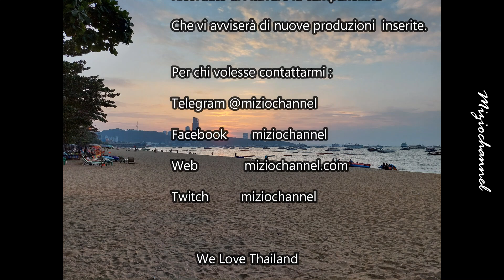2 Minuti di PATTAYA - Episodio 1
Spero che i miei contenuti vi piacciano, siate gentili, lasciate un vostro commento, positivo o negativo che sia , sempre con rispetto ed educazione, ma non ho dubbi su questo.

se volete contattarmi c'è anche fb cercando miziochannel , telegram @miziochannel, il sito web

Scrivetemi se avete necessità, sarà un piacere conoscervi.

Sawasdee Krap!